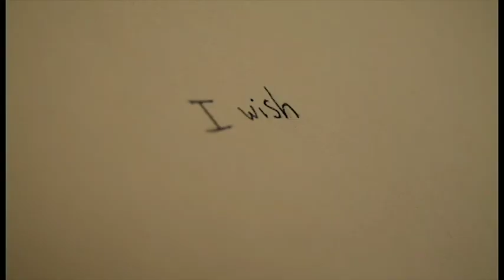Spring 2018 Demo Reel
Thanks to everyone who has helped with my videos. This class was a lot of work, but I think it paid off.